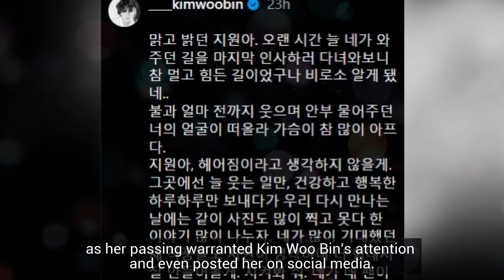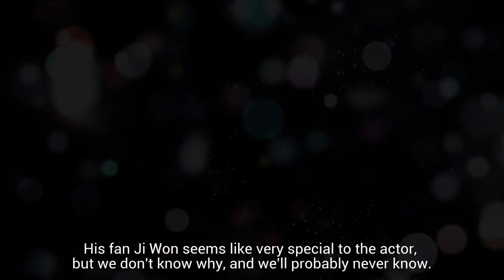Kim Woo Bin Mourns the Passing of his Fan Ji Won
The popular korean actor Kim Woo Bin is mourning the passing of his close fan, who's very special to him. Kim Woo Bin even attended the funeral of his fan according to her sister. The actor just proves that he loves his fans very much.